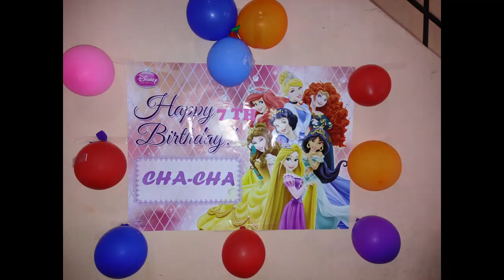DOGS | Miniature Pinscher | PHOTO COMPILATION